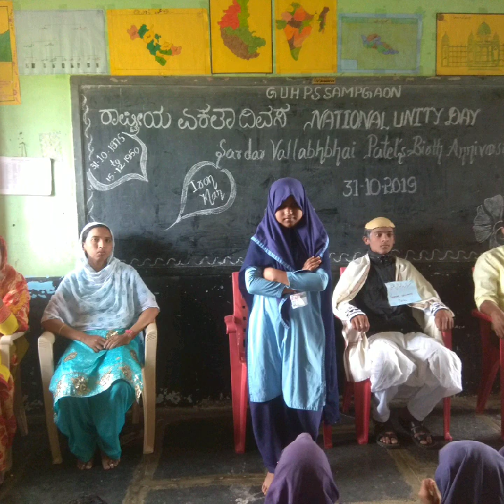National unity day Sardar vallabhai patel birth anniversary celebration GUHPS SAMPGOAN